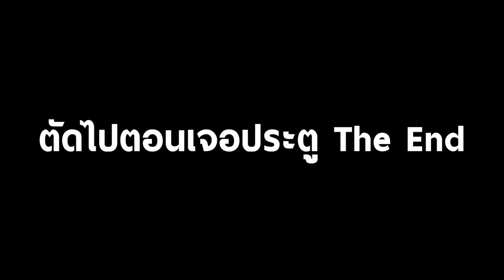ถ้า!? การกดย่อในมายคราฟ ทำให้ผมได้พลังพิเศษสุด OP!! โคตรๆๆๆมา (Minecraft Datapack)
➽ Instragram - @12tim19
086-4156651 (คุณจุ๊ฟฟ)